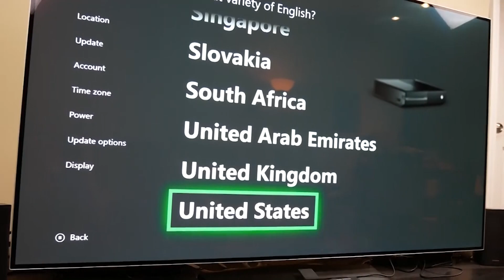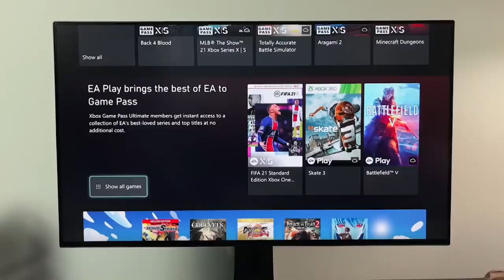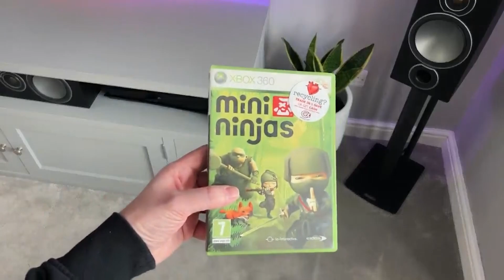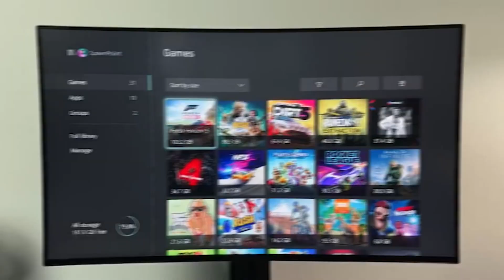Xbox Through the Years: Evolution of Gaming Excellence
In this video, we break down Xbox Through the Years: Evolution of Gaming Excellence.